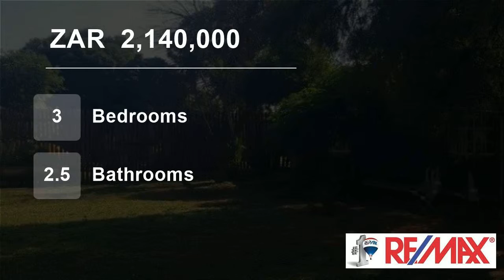3 Bedroom House For Sale in Groenvlei SH, Bloemfontein, Free State, South Africa for ZAR 2,140,000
This property has so much to offer, 10.2km (13 min) from Langenhovenpark. With a 3 bedroom in the main house, 2 flat lets and a very lovely lapa with an extra room and bathroom, this property is ideal for a big family. This property is in a quiet cul-de-sac with a big garden a pool and so much potential,

Call us to make an ...